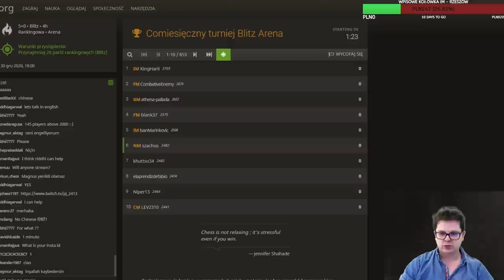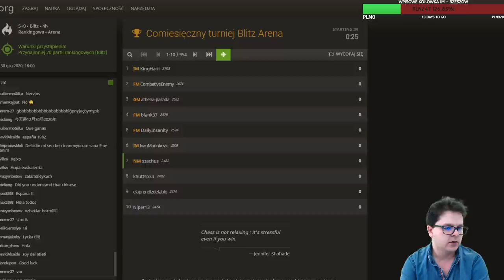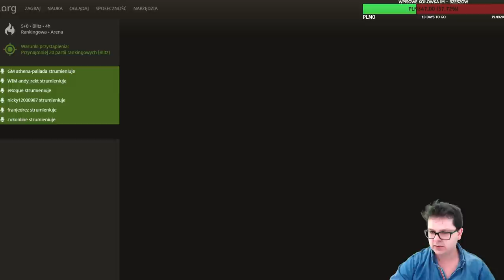SZACHY z ARCYMISTRZEM BAADUREM JOBAVĄ! || lichess.org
Gramy w szachy i się bawimy.
Co miesięczny turniej na lichess - 5min/zawodnika i ponad 6500 grających.
W turnieju wystąpił Baadur Jobava (niegdyś ponad 2700 fide) i miałem przyjemność z nim grać 2 razy.
Jak poszło?
Czy warto grać w takich turniejach?

Miłej zabawy :)